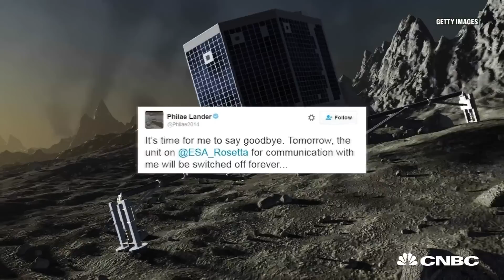Philae Lander Set To Expire, Tweets Goodbye | CNBC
Philae, the first robot to land on a comet, has reached the end of its life and is bidding a final farewell to Earth through a series of sad tweets.